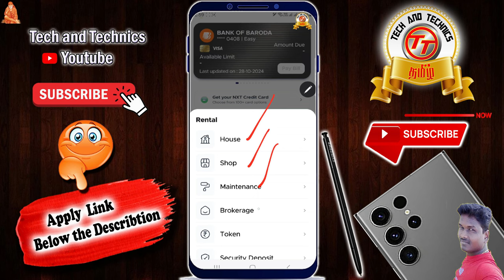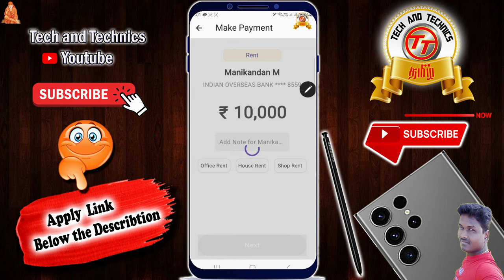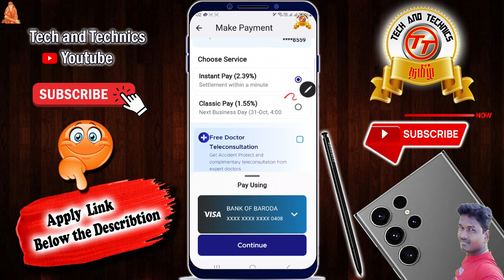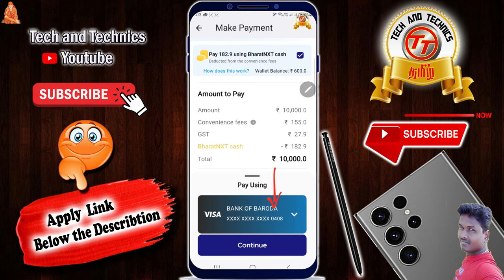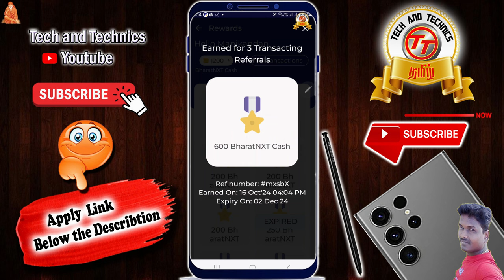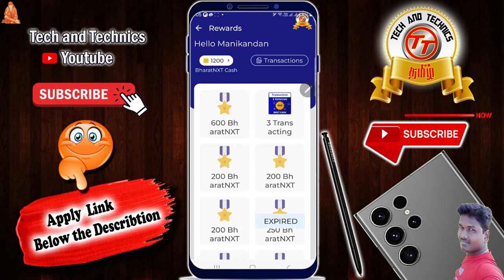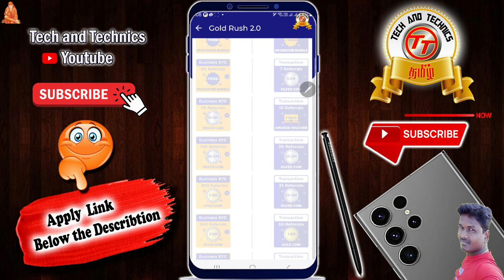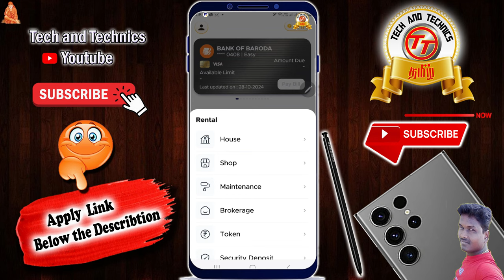Credit Card to Bank Account Free Money Transfer Online full process in Tamil@Tech and Technics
Credit Card To Bank Account Money Transfer | Transfer Money From Credit Card To Bank Account

( Code is Mandatory for Cashback )

Want to transfer money from your credit card to your bank account without any fees? 💳➡️🏦 In this video, we’ll show you how to make free transfers from your credit card to your bank account using safe and reliable methods.

In this video, we cover:

Best Methods for Free Transfers: Explore options like third-party apps, balance transfer offers, and more.
Step-by-Step Instructions: Follow our clear guide to complete your transfer with ease.
Things to Keep in Mind: Learn about potential fees, interest rates, and tips to avoid unnecessary charges.
Safety Tips: Ensure your transfers are secure and protect your financial information.
Why Use This Guide? With high fees on many transfer services, finding a free and safe option is a game-changer. By following this guide, you can manage your finances without paying extra for transfers!

If this video helped, please give it a 👍 and share it with others who can benefit!

Topic Cover -
how to withdraw money from credit card
credit card se paise bank account me kaise transfer kare
how to transfer credit card money to bank account without charges
rent payment through credit card
how to credit card money transfer to bank account
how to take money from credit card to bank account
add money from credit card to bank account
rupay credit card to bank transfer
credit card se bank me paise kaise transfer kare
how to send money from credit card to bank account

                                              PF Helpline                          ✔